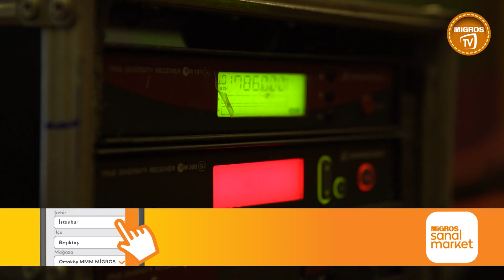Nedim Saban İle Kulis | Seninle Evlenir Miyim?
Migros TV'den herkese emrhaba. Nedim Saban ile Kulis programında yine çok keyifli bir oyunla sizlerleyiz. Seninle Evlenir Miyim? oyunun kulisinde Şebnem Özinal ve Yosi Mizrahi ile keyifli sohbetimizi kaçırmayın!
Migros Türkiye'de olmasını istediğiniz videoları yorum yazıp bir sonraki içeriğimizin ne olacağında bize ilham verebilirsiniz.

Nedim Saban İle Kulis |  Seninle Evlenir Miyim?  videomuzu beğendiyseniz Migros Türkiye'nin ilginizi çekebilecek diğer  videoları: